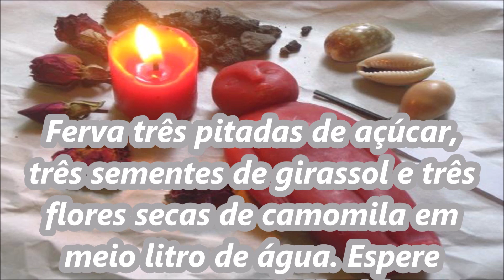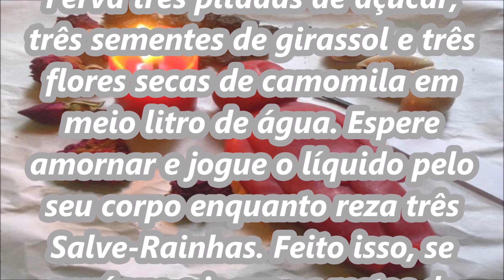Banho para passar longe da zica